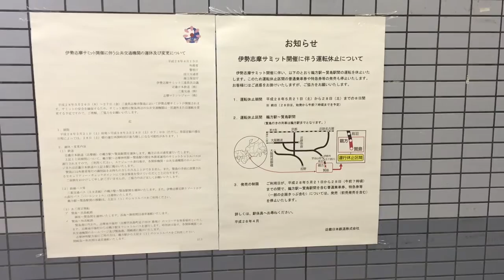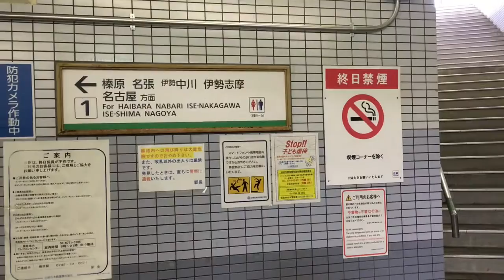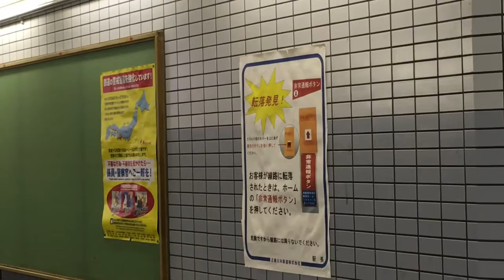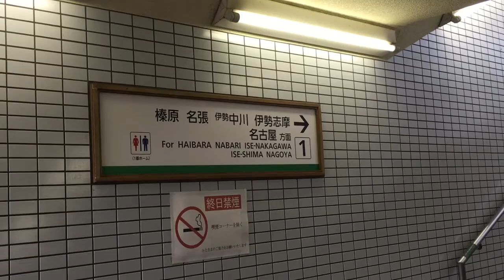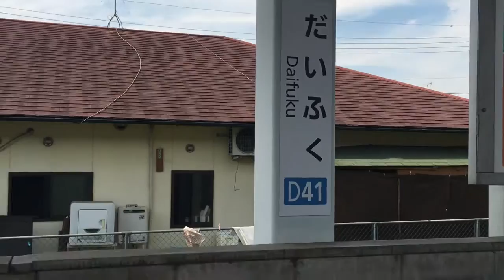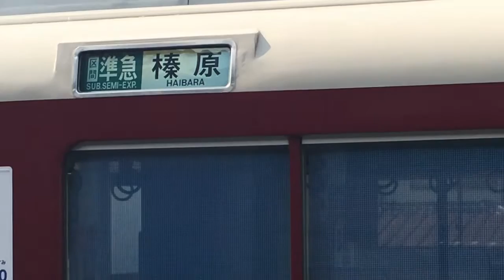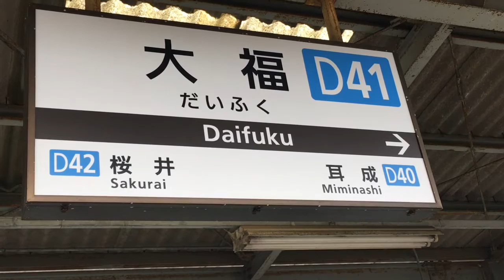【近鉄】大福駅（D41） 20160519